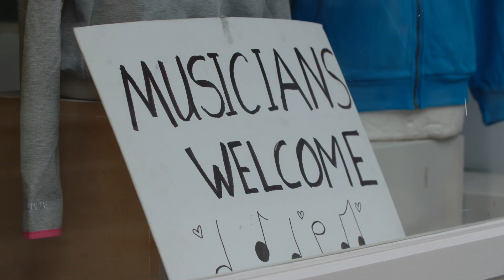Fleadh Cheoil Opening